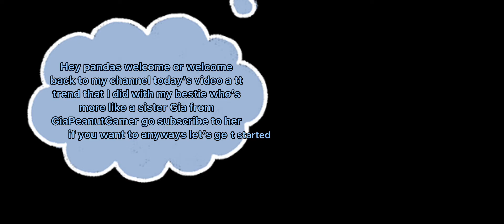Doing a trend with my sister